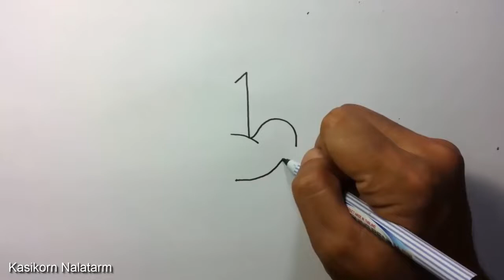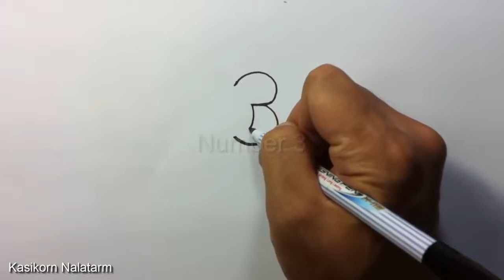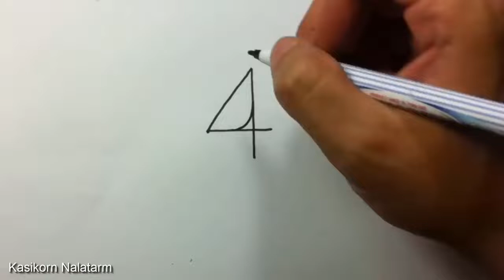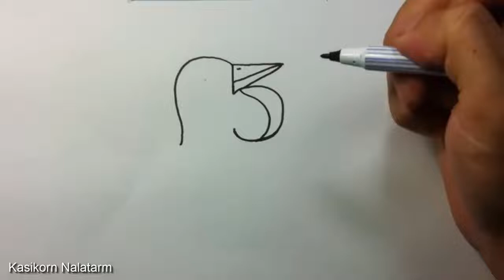🔴 Drawing Picture , How to turn Numbers 1 5 into the cartoon birds Learn step by step Art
Drawing Picture , How to turn Numbers 1-5 into the cartoon birds  Learn step by step Art for kid.

HAS
How to
Amazing
Secrets
Please suggest new video in comments to be uploaded for you.

1001 draw cat from words

1002 draw monkey from word dog

1003 draw bear from words

1005  كيفية رسم مبني ثلاثي الابعاد على ورقه - How to Draw Trick Art 3D Building on Line Paper

1006 Drawing Picture , How to turn Numbers 1-5 into the cartoon birds  Learn step by step Art for kid.